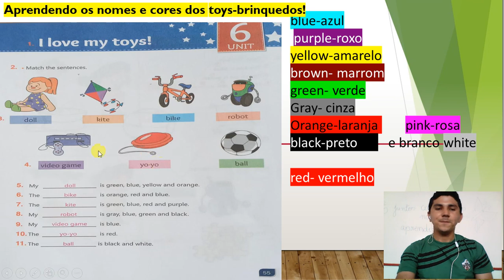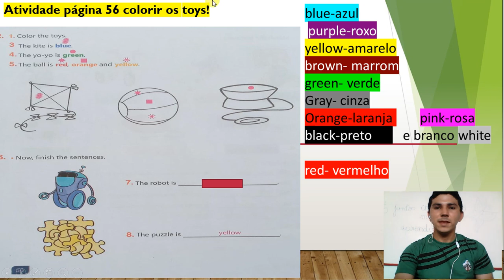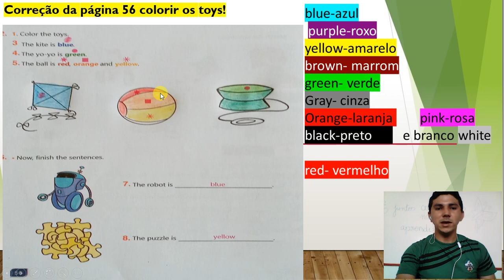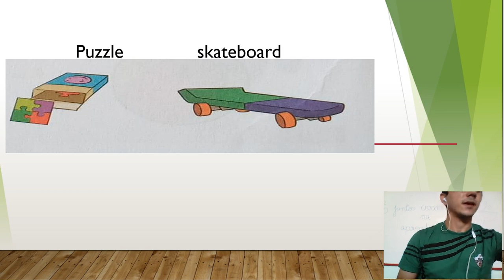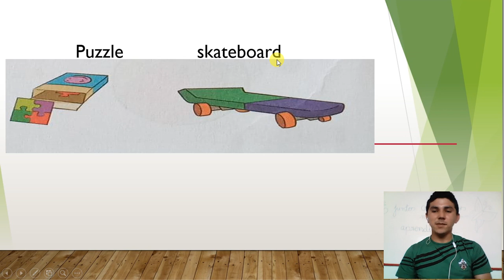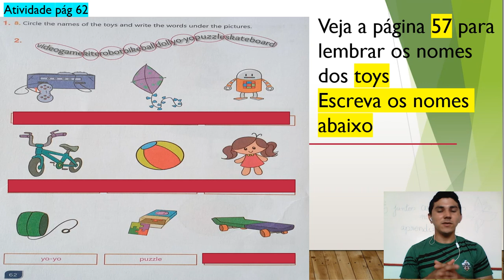2° ANO INGLÊS AULA 12 CORREÇÃO E NOMES DOS TOYS!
INGLÊS
Correção-pág-56 Cores dos brinquedos!
pág-60 nomes dos toys!
Atividade Pág-62